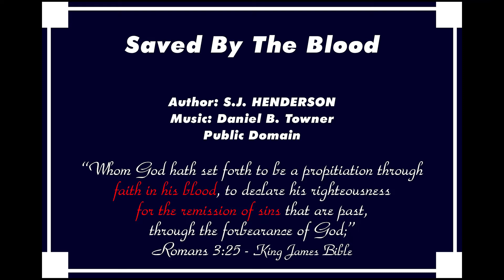Saved By The Blood (John Varney)